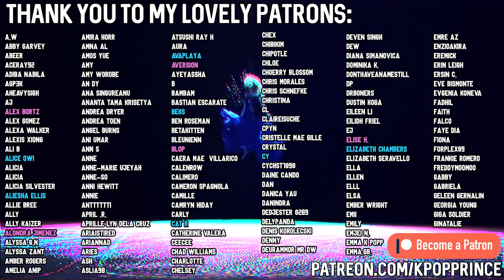Solo Artist Patreon Requests (Lee Jung Hyun, Ahn Yeeun, Puer Kim, Solji) | REACTION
A unique selection of artists here! Have any of you listened to these before?